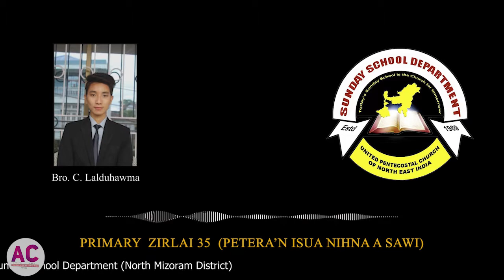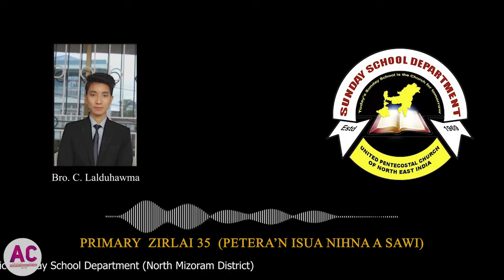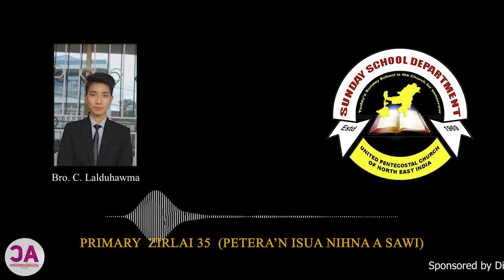Primary Zirlai - 35 - na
He Video hi N. Mizoram District SS Department leh Tumpui Local UPC SS Department tangkawp hmalaknaa Tumpui UPC Archive & Media Cell te buaipui a ni a, ngaithlatuten in hlawkpui ngei kan beisei e. Lalpa'n malsawm vek che u rawh se.